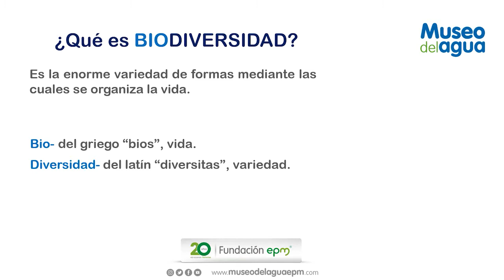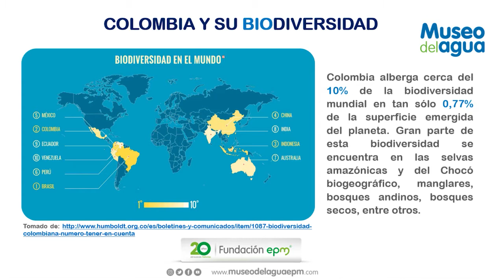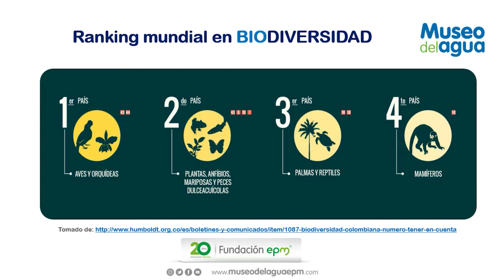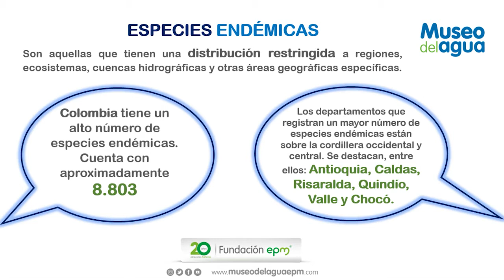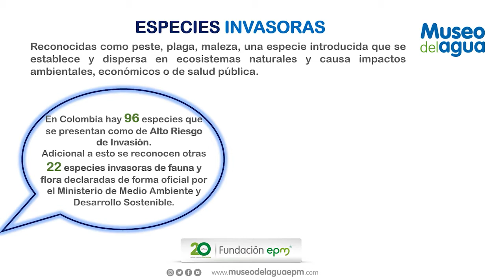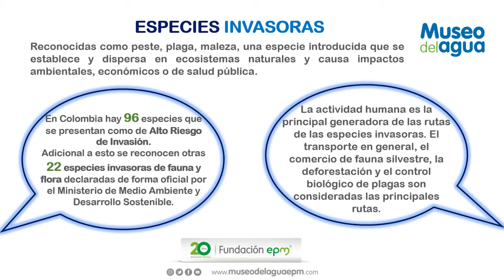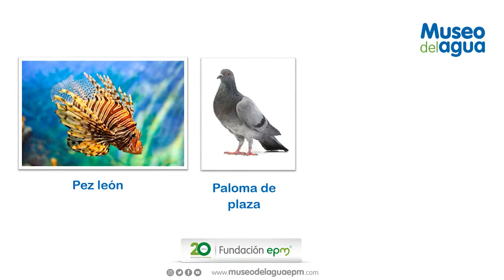Biodiversidad en Colombia: especies endémicas e invasoras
¡Hoy es el Día Nacional de la Diversidad Biológica! Y con este video, queremos mostrarte la riqueza que tenemos en nuestro país.

Con más de 54 000 especies registradas en la Infraestructura Mundial de Información sobre Biodiversidad (GBIF), Colombia comparte con Brasil el primer lugar mundial en término de biodiversidad y está identificado por el Programa de las Naciones Unidas para el Medio Ambiente como uno de los 17 países megadiversos que albergan 70% de la biodiversidad mundial en solo 10% del territorio.